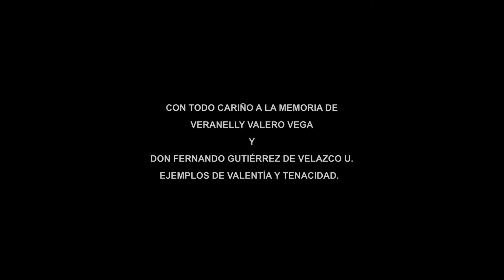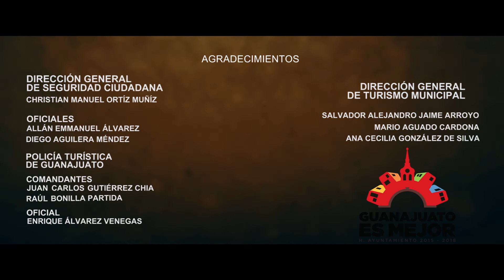CORTOMETRAJE: Plomo Sediento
1er. Encuentro Virtual de Jóvenes Cienastas presenta
Título: Plomo Sediento (Thirsty Lead).
Tipo: Cortometraje Ficción.
Duración: 7min. 40 seg.
Formato de Grabación: Digital. HD.
Cortometraje a color.
Año: 2017
Elenco: Everardo Protervo. / José Jasso.
Dirección: Fernando Corona.
Guión: Fernando Corona / Alberto Guiza / Amat Escalante / Alberto Cerrillo / Fernanda De la Peza / Alan Gerardo Castillo Álvarez.
Dirección de fotografía: Juan José Sánchez.
Primer Asistente de Dirección: Yolanda Potts.
Producción Ejecutiva: Fernando Corona / César Guevara.
Producción: Yolanda Potts.
Producción en Línea: Iván Zárate.
Asistente de cámara: Diego Ortega.
Sonido Directo: Raúl Santana / Crystel Salazar.
Asistente de Producción: Humberto Sárez. / David Bravo.
Continuidad (Script): Yolanda Potts.
Dirección de Arte: Alejando Montes Santamaría.
Maquillaje: Marlene Muñoz.
Caracterización: Daniel Ortega.
Vestuario: Marlene Muñoz.
Edición: Fernando Corona.
Música Original: Daniel E. Muñoz.
Mezcla de Sonido: Raúl Santana.
Edición y Postproducción de Audio: Raúl Santana / Crystel Salazar / Estefanía Cepeda.
Animación: César Guevara.
Corrección de Color: Juan José Sánchez y César Guevara.
Traducción al idioma Inglés: Ashley Chumley
Traducción al idioma Francés: David Bravo.
Subtitulaje: César Guevara.

Grabado en Guanajuato, Guanajuato en 2017.